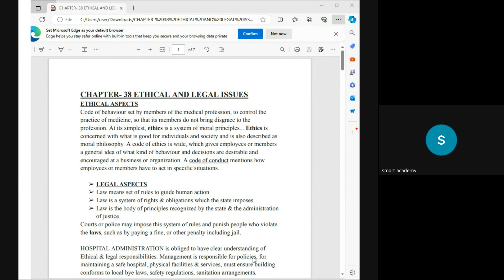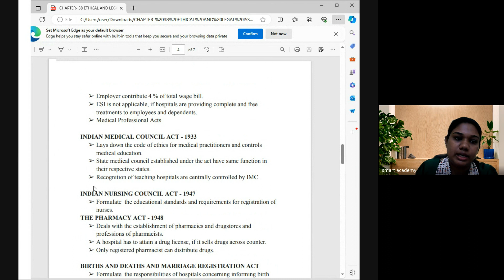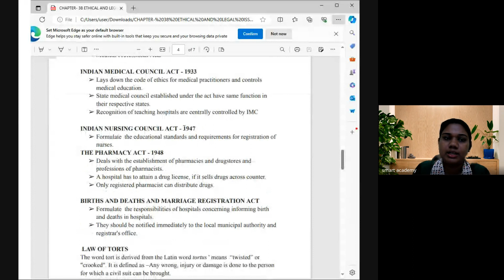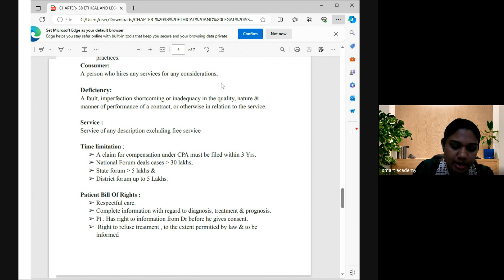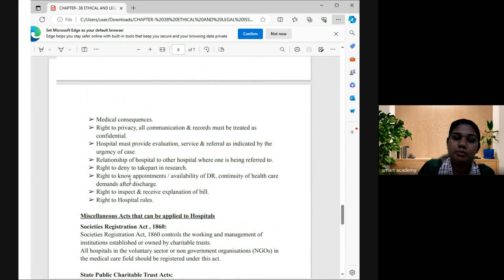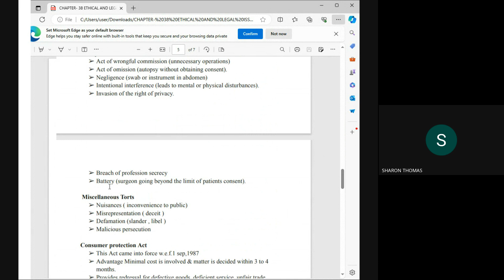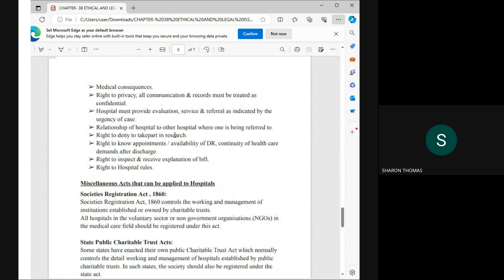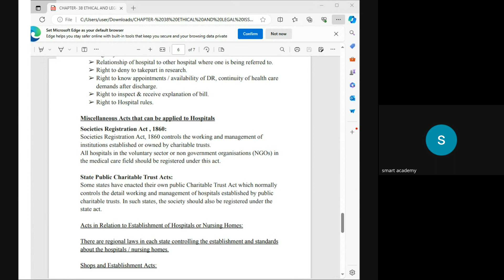HA JAN TREESA TEACHER LIVE CLASS RECORD 27 5 24